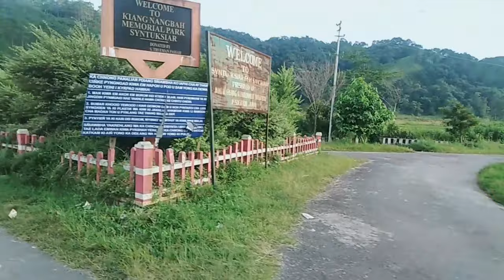BMW tour with my Family in Meghalaya|| Dei Mon Miki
Description

Hope you relly enjoy my video make sure you do subcribe to my channel and join my Army B_AwrsomeFarm and share it among your friends , relatives, brothers,sisters,father ,mother and so on you can 🤗‼️❤️

  For searches

BMW tour with my family in Meghalaya
car tour
BMW tour
BMW at Meghalaya
BMW tour out
Dei Mon Miki BMW tour in Meghalaya
BMW day out tour

Keep supporting
Keep Loving